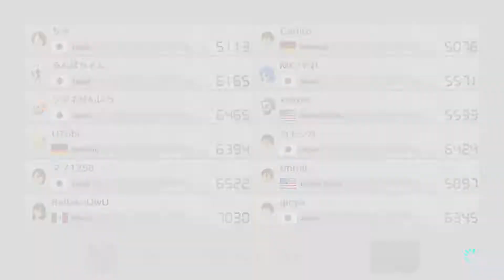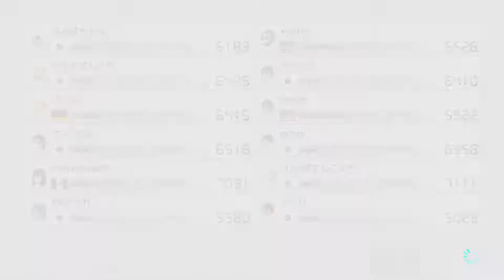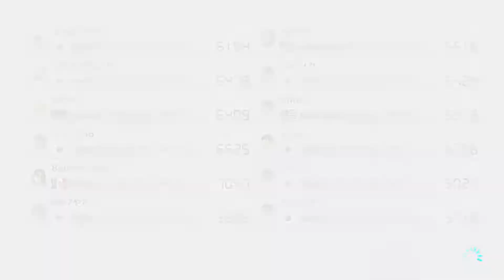Mario Kart 8 Deluxe [#119] - Online Play [S2E4]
Non-commentary, immersive gameplay of Mario Kart 8 Deluxe.